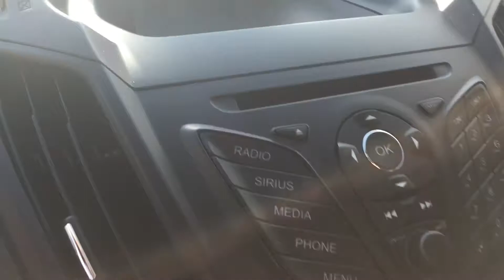2014 Ford Escape SE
2014 Ford Escape SE